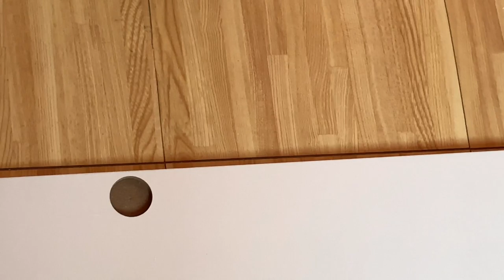MURANG CABINET SA SHOPEE 2K PESOS LANG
❣️❣️ WATCH MY PREVIOUS VIDEO - 3 COLOR SENSOR LIGHT SHOPEE UNBOXING

                                                  —- SHOTCUT
                —- CAPCUT

❣️❣️CAMERA THAT I USED ---  IPHONE Xs MAX